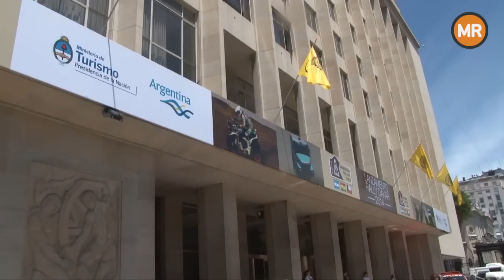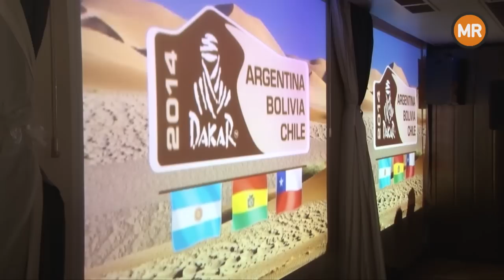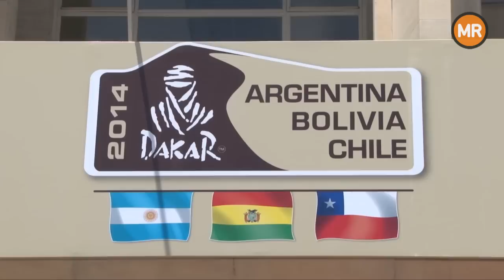Presentación oficial del Rally Dakar 2014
El Rally promete ser, en esta sexta edición, el más exigente que se hará en nuestro país y Sudamérica, de acuerdo a las rutas a recorrer. "Estamos muy orgullosos porque el mundo del Dakar habla de Rosario", dijo Fein. "Nos hemos preparado mucho durante meses. La Dirección Ejecutiva del Dakar 2014, junto a la provincia y a la Nación se vienen preparando para recibir a más de 400 mil personas que van a estar por esos días en la ciudad. Trabajamos junto a la Asociación Empresaria Hotelero Gastronómica, los Centros Comerciales a Cielo Abierto, el Cuerpo Consular de la ciudad y el Voluntariado Dakar, donde tenemos más de 800 personas preparadas para actuar en información turística; información del circuito, para un disfrute responsable de la actividad; y el Voluntario en Emergencia Sanitaria, trabajando en la autoprotección de la salud y la prevención de riesgos", mencionó la intendenta.
"Esta prueba será muy importante para la ciudad. Rosario tendrá grandes eventos culturales durante esos días. Ustedes saben que los pilotos cargan nafta en las estaciones de servicio comunes, y nos hemos ocupado de esto también, así que tenemos una ciudad preparada para todo esto: fuimos sede de partidos internacionales de rugby, del mundial de Hockey y otros eventos deportivos muy importantes, y el Dakar nos permite seguir posicionando la ciudad para grandes eventos", valoró Fein, e insistió en que "Rosario es una ciudad que vive el deporte de una manera muy particular y tener el Dakar para Rosario y la provincia de Santa Fe será un antes y un después".
Por su parte, el ministro Meyer consignó: "Estamos muy felices de que esté nuevamente el Dakar en Argentina, que salga desde Rosario, cuna de nuestra bandera, donde serán unos días excepcionales. Luego tendremos unos días de descanso en Salta. Así que turística y económicamente estamos muy contentos de tener al Dakar en nuestro país".
El presidente del Automóvil Club Argentino, Jorge Rosales, destacó por su parte el trabajo realizado por el Ministerio de Turismo de la Nación "por traer nuevamente la competencia al país".
"Ésta será una odisea, la más larga, más alta, más extrema y la más bella de todas", afirmó finalmente el director del Dakar, Étienne Lavigne.